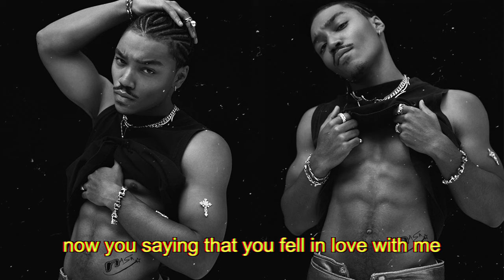Josh Levi - NASA 🚀 (Lyrics) [New R&B Song 2023]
Houston, Texas hailing artist Josh Levi makes his Stereohearts R&B debut with "NASA", an explosive new 2023 R&B/pop crossover smash with just that right mix of futuristic vibes and early 2000s nostalgia.